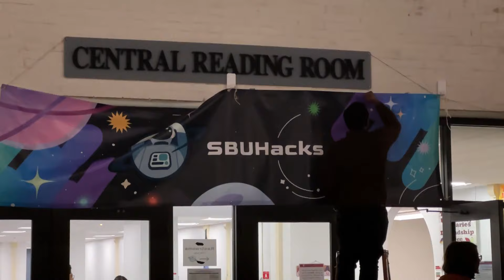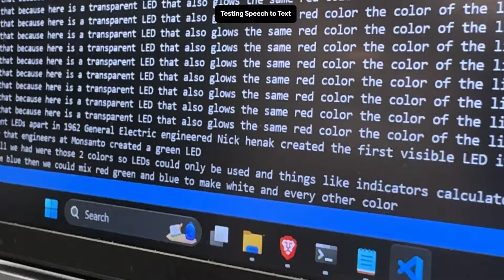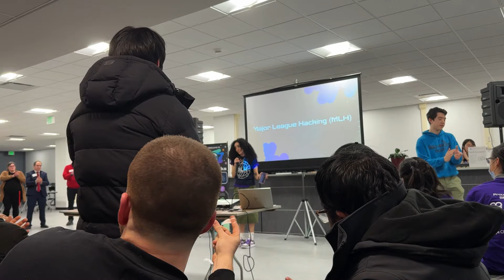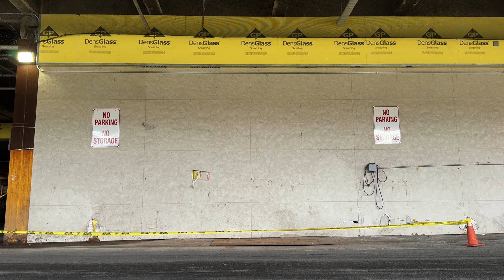WE WON !! 🏆 SBU-Hack Hackathon | తెలుగు| MS in US 🇺🇸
Thanks and Love

Camera gear I use:
1. iPhone 15 pro
2. Sony ZV-1

This Video Covers Searches Like:

My First Day in America!,
International Student,
America,
Applications,
College Selection,
Colleges,
telugu Hackathon,
Hackathon in USA,
Education in USA,
Education Talk,
Engineering,
Higher Education,
Indian Vlogger,
MS in USA,
Masters,
Masters Degree,
Study Abroad,
Studying Abroad,
IELTS,
GRE,
University Selection,
USA

This channel does not promote or encourage any illegal activities. All content provided by this channel is meant for entertainment and educational purposes only.